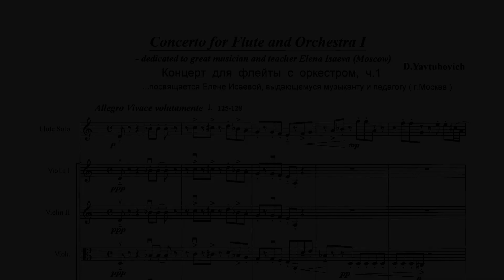Д. Явтухович Концерт для флейты с оркестром. Солистка Елена Исаева. Оркестр п/у Сергея Поспелова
Дмитрий Явтухович

Концерт для Флейты с оркестром

Первое и третье отделения посвящены Елене Исаевой
Второе отделение посвящено матери композитора Татьяне Михайловне Явтухович-Богдановой

Солистка - лауреат международных конкурсов Елена Исаева

Московский камерный оркестр п/у Сергея Поспелова

Концертмейстер

Александр Будников

Первые скрипки

Будников Александр
Куроедова Алина
Акинфин Дмитрий
Пьянкова Наталья

Вторые скрипки

Балашов Игорь
Архипова Евгения
Ильясов Роман

Альты

Плюснин Дмитрий
Демидова Дарья
Тарасевич Денис

Виолончели

Мормыга Роман
Нечаев Игорь

Контрабас

Дёмин Глеб

Духовые

Гобой - Мария Павленко
1 кларнет - Арина Рабенкова
2 кларнет - Семён Ушаков
Фагот - Кирилл Пузанов
Тромбон - Нургалым Серикжан

Ударные

Константин Володькин
Ульяна Волконская

Дирижёр Сергей Поспелов
запись звука
Сергей Поспелов

Видео - Олег Мосиенко